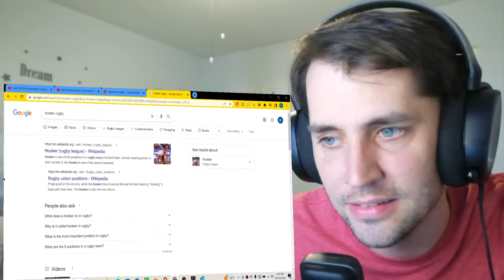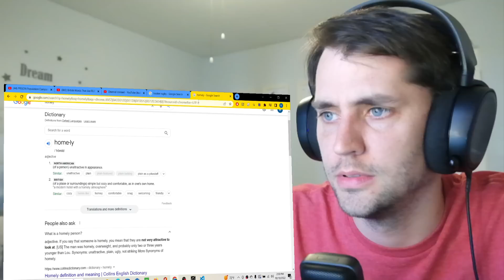American reacts to Words that have a TOTALLY DIFFERENT MEANING in Britain